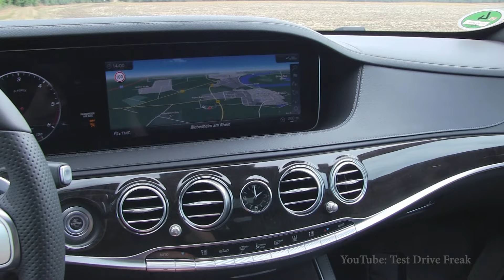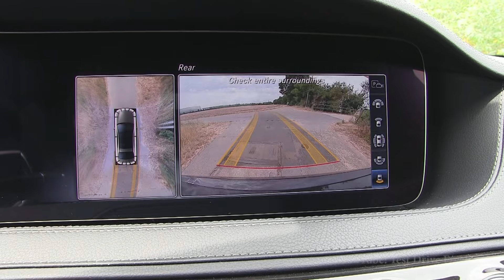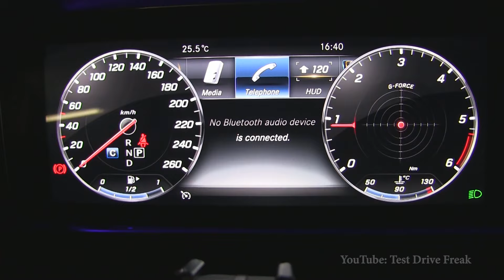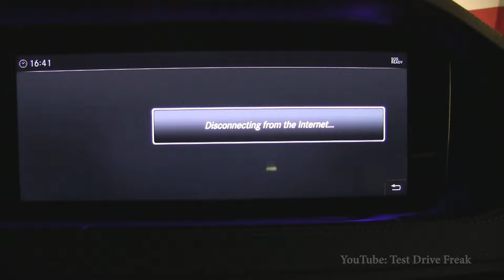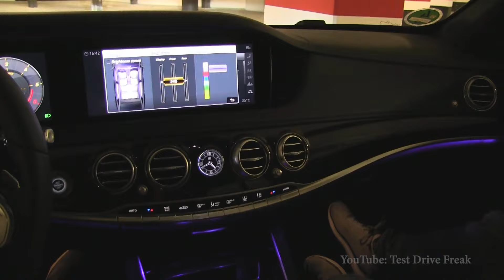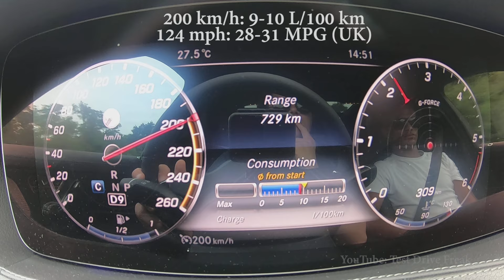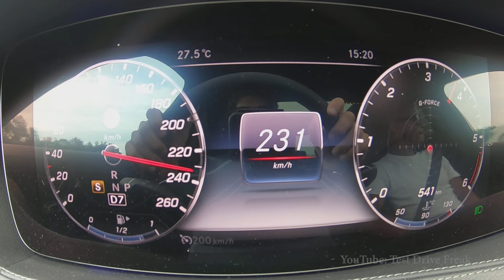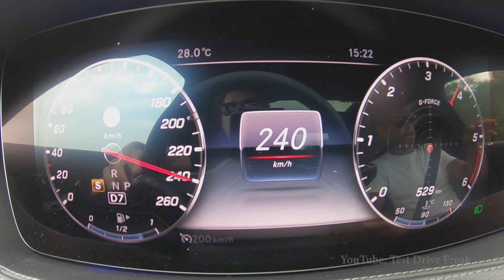2019 Mercedes S-Class 350d L (286 HP) Test Drive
S-Class 1/18

2019 Mercedes S-Class 350d L Long version
210 kW / 286 HP
TEST DRIVE
9-Speed Automatic
Interior and Cockpit Design
Exterior Design
Driving & Sound / POV
Computer and Entertainment on Board
Light Night Design
Fuel Consumption 100-200 km/h